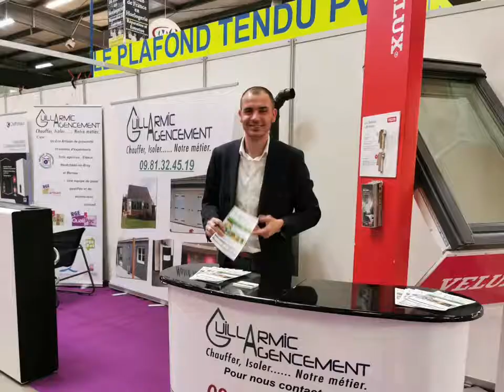Village de l'artisanat de la Foire de Rouen 2022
[ ARTISANAT ]
🤩 Découvrez le Village de l'artisanat à la Foire Rouen 🏆
+ de 300 exposants dont une quarantaine d'artisans dans le Hall 4 du 25 mars au 3 avril au Parc des Expositions de Rouen
Venez découvrir le savoir-faire des artisans pour vos envies de schopping et tous vos